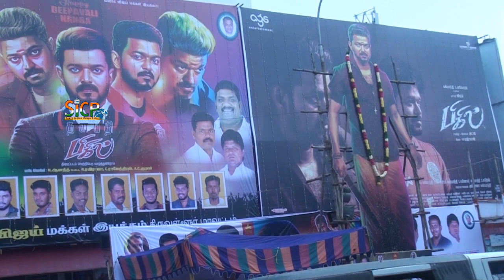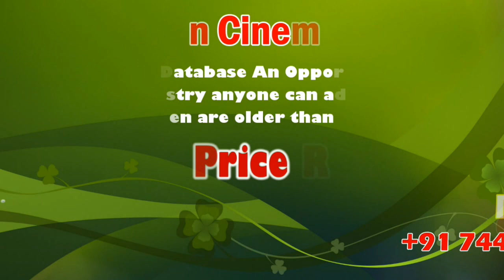Bigil FDFS Fans Breakfast and Lunch Arrangement | Rakki Cinemas | Ambattur | sicp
Bigil

Produced by Kalpathi S. Aghoram
Kalpathi S. Ganesh
Kalpathi S. Suresh
Written by Atlee
S. Ramana Girivasan
Screenplay by Atlee
S. Ramana Girivasan
Story by Atlee
Starring Vijay, Nayanthara, Vivek, Jackie Shroff, Kathir, Yogi Babu,
Production
company AGS Entertainment
Distributed by Screen Scene Media Entertainment
Country India
Language Tamil
Bigil (transl. Whistle) is a 2019 Indian Tamil-language sports action film written and directed by Atlee and produced by Kalpathi S. Aghoram under the banner AGS Entertainment. The film stars Vijay and Nayanthara in leading roles. The film has music composed by A. R. Rahman. The film's title, Bigil was announced on 22 June 2019.

Bigil is scheduled to release theatrically on 25 October 2019, and is also the first Tamil film to be screened in limited IMAX screens.

Principal photography started on 21 January 2019. Three of the cast members collaberate with Vijay for the first time in a decade or more; 11 years in the case of Vivek and 10 for Nayanthara and Anandaraj. The action sequences are choreographed by Anl Arasu. G.K Vishnu and Ruben were selected as cinematographer and editor respectively, continuing their association with the director after working on Mersal (2017). Filming completed in August 2019.

The soundtrack and background score was composed by A. R. Rahman, marking his second collaboration with Atlee after Mersal, and also his fifth collaboration with Vijay. The album features five songs, with all lyrics written by Vivek, out of which one song, "Verithanam" is sung by Vijay.

Bigil is scheduled to be released simultaneously in Tamil and Telugu (titled Whistle) on 25 October 2019, two days ahead of the Diwali festival, which falls on 27 October 2019. The Central Board of Film Certification received "U/A" certification, with no cuts and with a runtime of 178 minutes on 16 October 2019, confirmed by Archana Kalpathi, the creative producer on Twitter. The film is estimated to be released on 4200 screens worldwide, and it is the first Tamil film to release in IMAX screens.

The film was distributed worldwide by Screen Scene Media Entertainment. The Chennai city distribution rights were acquired by Gopuram Films. Trichy and Thanjavur rights were acquired by Karpagam Films. Sushma Cine Arts acquired the theatrical rights of Salem. Surya Movies acquired the rights of Madurai and Ramnad district. The film will be released by Kanthaswamy Cine Arts in Coimbatore and Vasundhara Devi Cine Films in Tirunelveli and Kanyakumari. United India Exporters and X Gen Studios have jointly bought the overseas theatrical rights for the film. The Telugu rights have been bought by Mahesh S. Koneru under the banner East Coast Productions, and will be released in Andhra Pradesh and Telangana.

The film is made on a budget of ₹180 crore. Anticipated pre-release earnings for the movie, based on industry estimates for theatrical, overseas, digital, satellite and audio rights, were reported to be in the region of ₹220 crore.

The film's title, Bigil was announced on 22 June 2019. The first look was released on 21 June 2019, featuring Vijay in a double role, one a footballer, and the other as a gangster. Vijay wears a salt-and-pepper hairstyle for this film. The film's second look poster was released on 22 June at midnight,[40] and another poster was released at 6pm on the same day, with Vijay holding a cycle chain as a similar reference to Thirumalai (2003). The new poster from the film was released on 28 August 2019, featuring Vijay, Anandaraj, Yogi Babu and others. The theatrical trailer was released on 12 October 2019, receiving 35 million views in its lifetime, and it has became India's most liked trailer crossing 2.2 million likes, and it is the first Tamil trailer to get 2 million likes.

Rakki Cinemas
1,754-seater, 4-screen movie theatre showcasing Indian language movies.
Address: No.1, Ambattur Red Hills Rd, Ram Nagar, Ambattur, Chennai, Tamil Nadu 600053